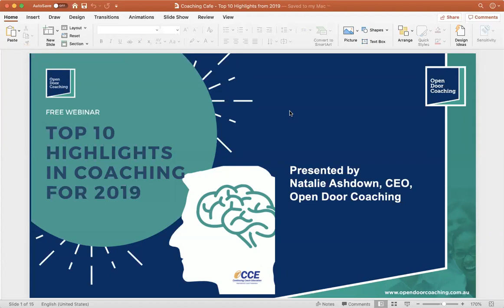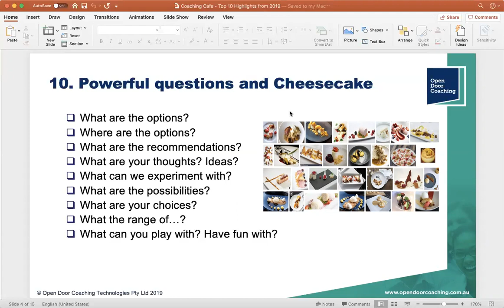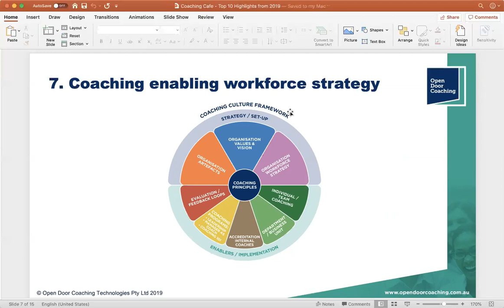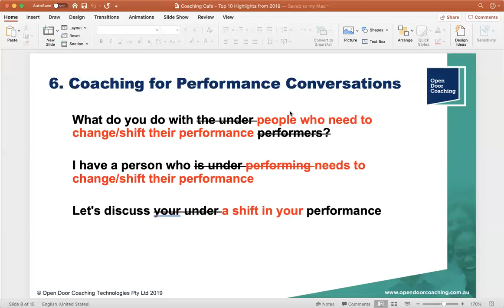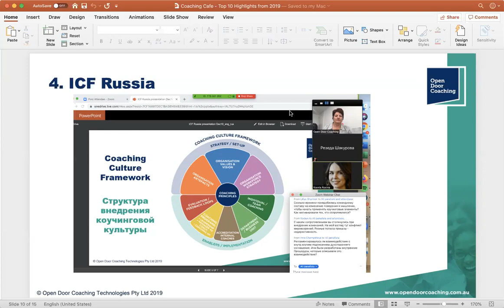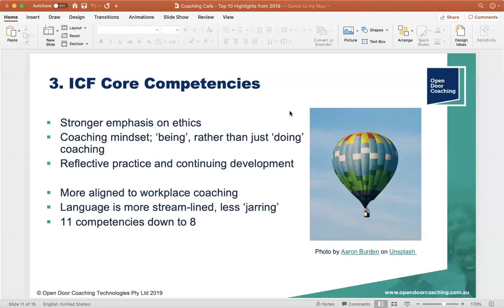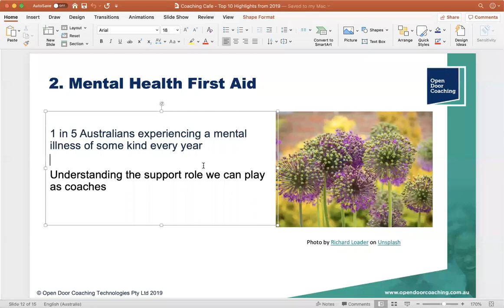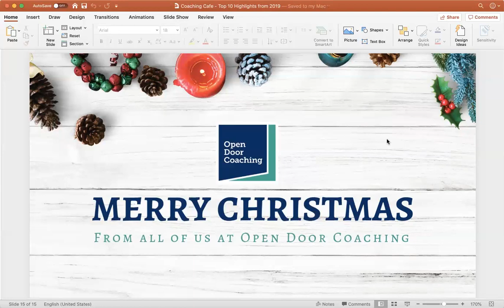Top Ten for coaching in 2019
Ini this webinar, we look back over the year of Coaching Cafe webinars and highlight the top ten for coaching!